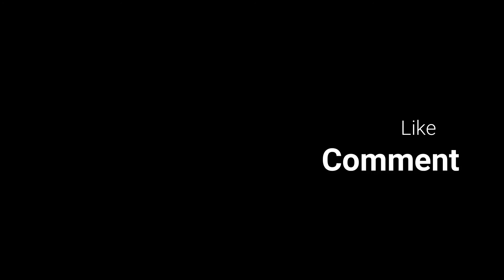Bikram And Puja - Wedding Dance - Samir Chy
Bikram And Puja - Wedding Dance
This vedio only for fun/masti.